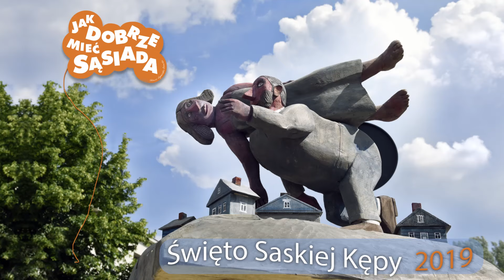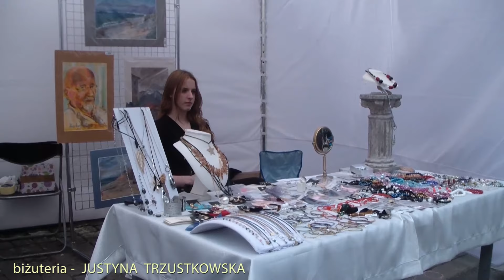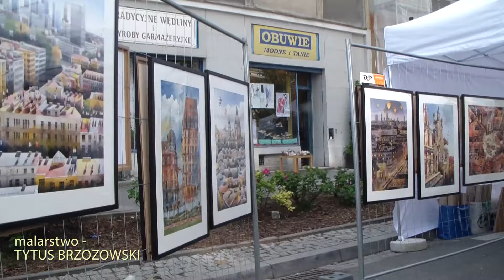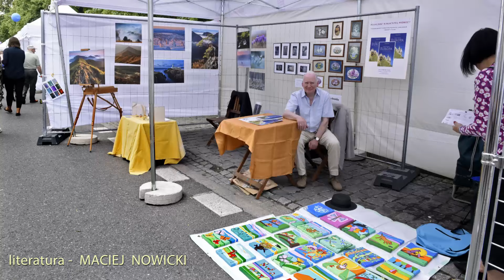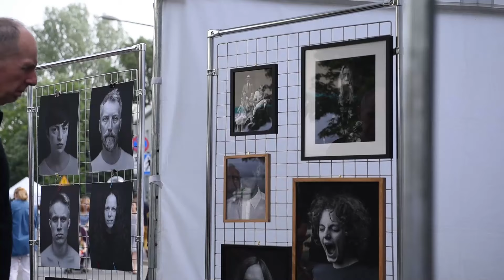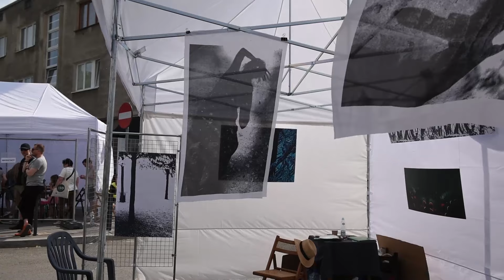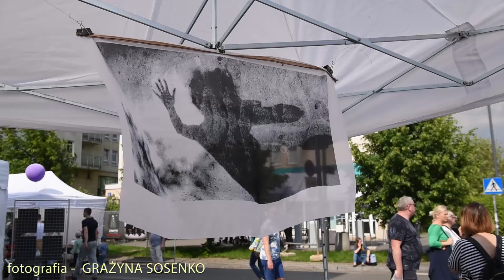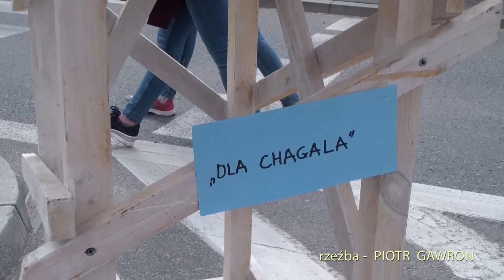MIASTECZKO ARTYSTÓW SASKIEJ KĘPY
Święto Saskiej Kępy
25 maja 2019